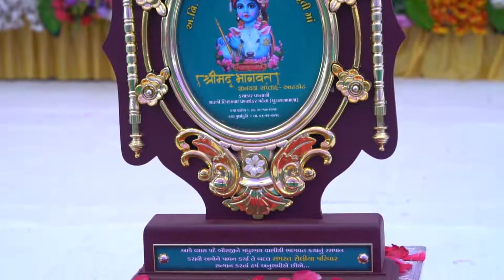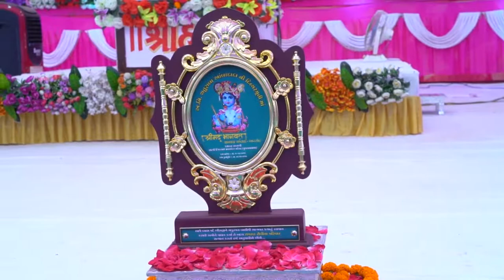II SHRIMAD BHAGVAT KATHA II DAY-07 II PART_34 II SELIYA FAMILY II ATKOT II AELISA PHOTOS II